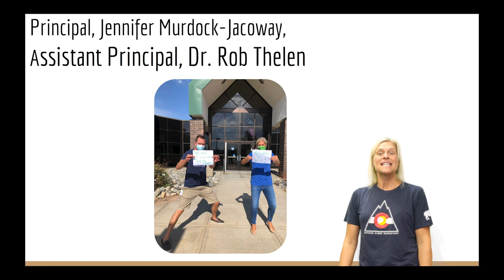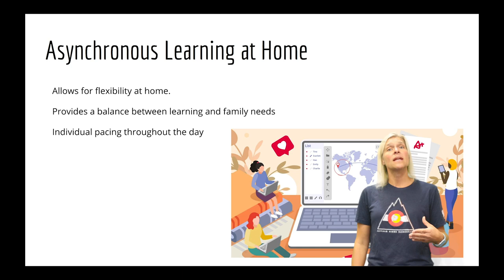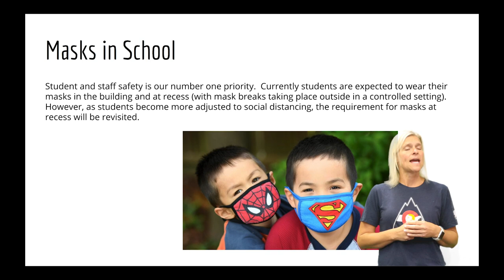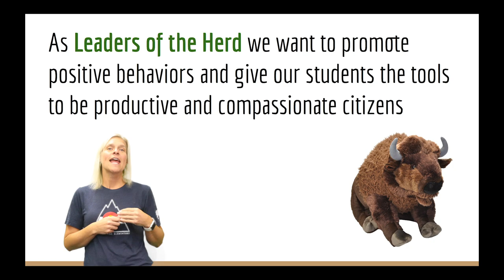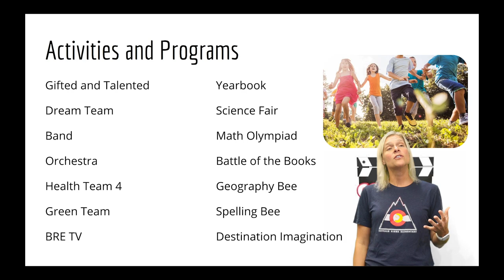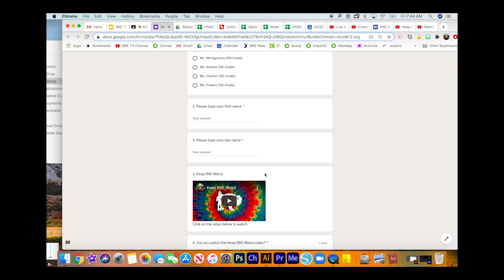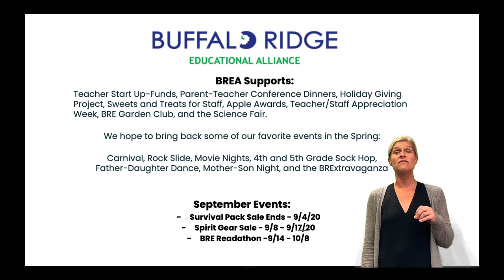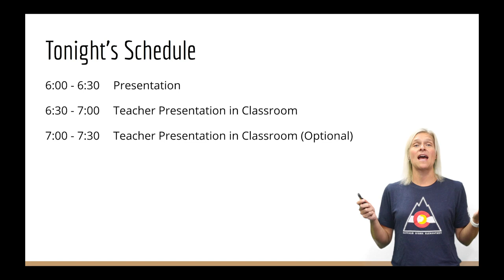Buffalo Ridge Back To School Night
0:00 - Ms. Murdock/Jacoway
19:08 - Specials
 24:03 - Ms. Harmon (Technology)
24:58 -Ms. Nardi (Counseling)
26:32 -BREA (Parent Organization)